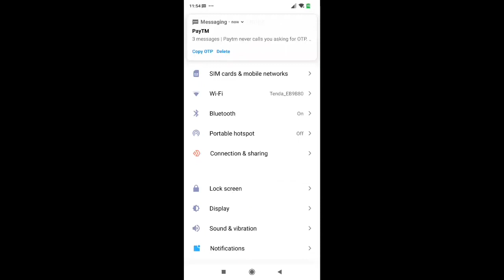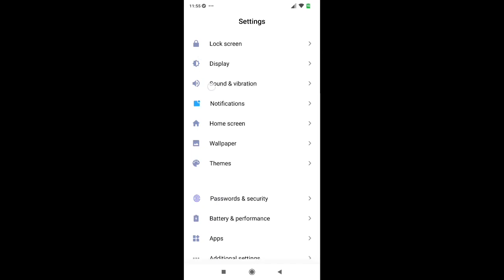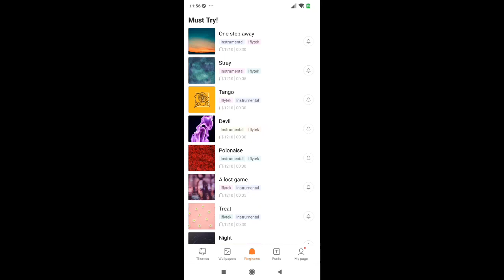How to change ringtone redmi 10, mobile ringtone kaise change kare